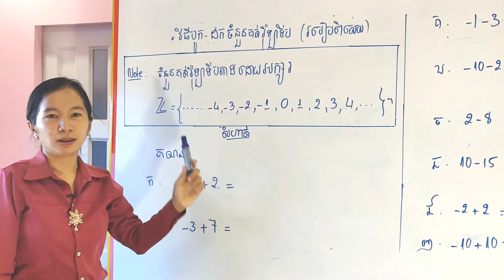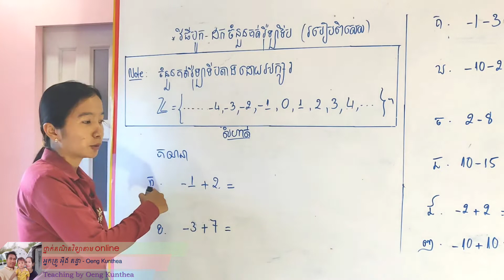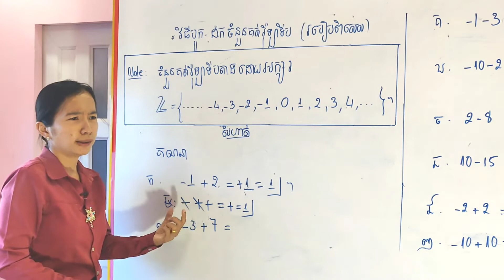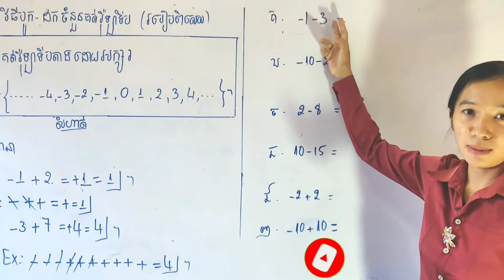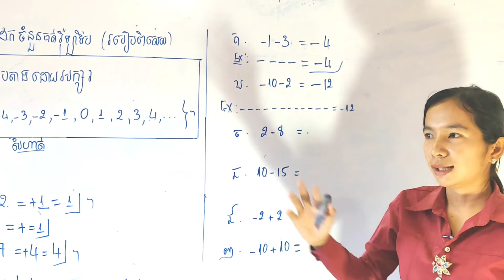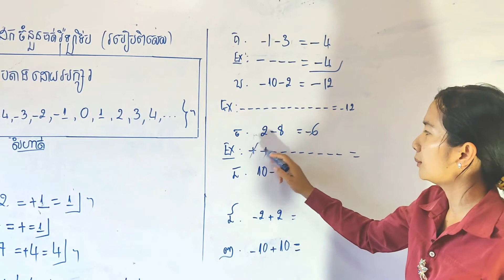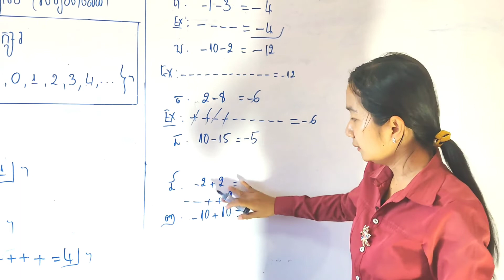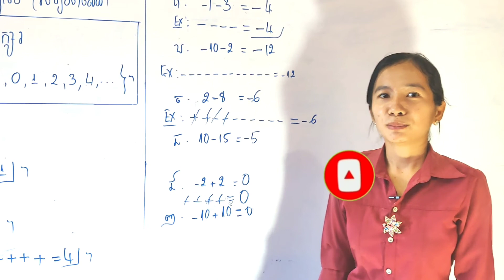មូលដ្ឋានគ្រឹះនៃគណិតវិទ្យាថ្នាក់ទី៧ លំហាត់ ទី១វិធីបូកនិងដកចំនួនគត់រ៉ឺឡាទីប 7th Grade Math